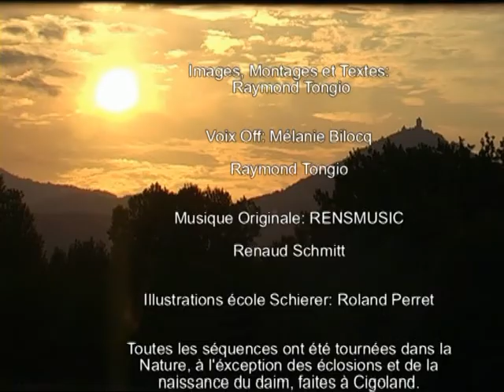Cigoland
Cigoland : extraits du documentaire de 52 minutes sur les Cigognes en Alsace, par Raymond Tongio (DEO Alsace).
Cigoland: samples of the 52 minutes documentary about storks in Alsace (France), by Raymond Tongio. Music: Renaud Schmitt.